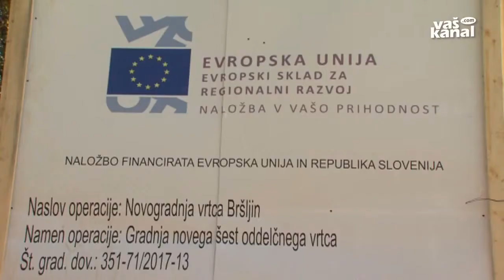Vrtec Videk še vedno v gradnji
NOVO MESTO - Novi vrtec Videk, ki ga že nekaj časa gradijo nad novomeško bršljinsko osnovno šolo, naj bi odprl svoja vrata že septembra. Vendar so otroci še vedno na nadomestni lokaciji, saj so se dela konkretno podaljšala, še vedno pa ni znan datum njegovega odprtja.